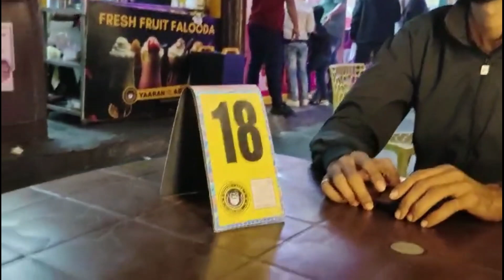हमन ह नया साल मे कहा कहा घुमे बर गे हन |full vlog |full masti |रायपुर मे घुमे बर आनी बानी के जगह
kalpjeet cg vlog full vlog हमन ह घुमे बर कहा कहा गे रहे हन Jo bhi mere youtube chanel par naye ho vo like subscribe Shere comment jarur kijiye and comment karke jarur bataye kaisa laga vlog and aplog kaha kaha gaye ghumne vo bhi comment me jarur bataye